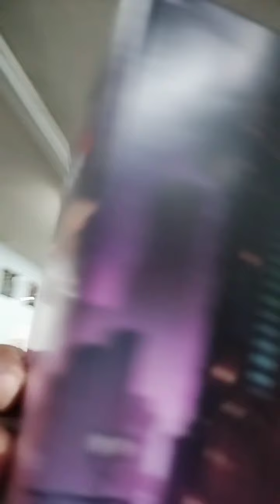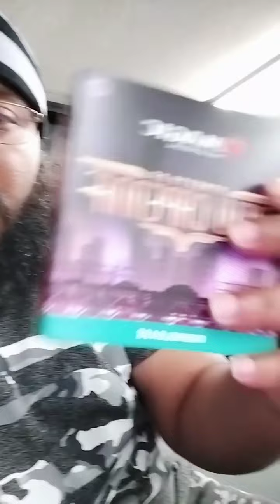Pre-Release Critical Hit Games off the hook Streets if New Capenna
OMG Amazing Drafted New Maestros at streets of new Capenna - Top 8 Finish Super Fun, Super Awesome Super #1
TOP 8 Finish will publish deck list
1 Security Bypass
4 Swamp
1 Corpse Appraiser
1 hostile takeover
4 mountain
1 Maestros Theater
3 Paragon of Modernity
3 Glamorous Outlaw
1 Plains
4 Island
1 Glittering Stockpile
1 Maestros Initiate
1 Unlicensed Hearse
1 Brokers Hideout
1 Midnight Assassin
1 Halo Fountain
1 Crooked Custodian
1 Scuttling Butler
1 Pugnacious Pugilist
1 Expendable Lackey
1 Halo Scarab
1 Illicit Shipment
1 Vampire Scrivener
1 Tramway Station
1 An offer you can't refuse
1 Big Score
1 Body Dropper